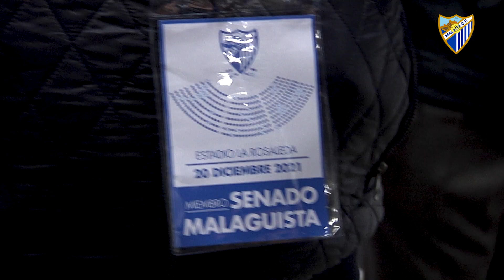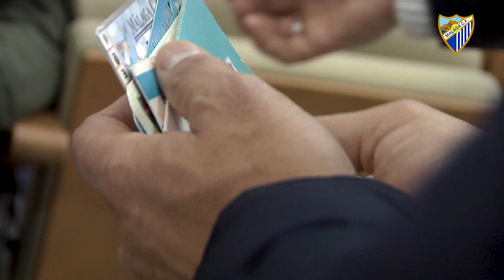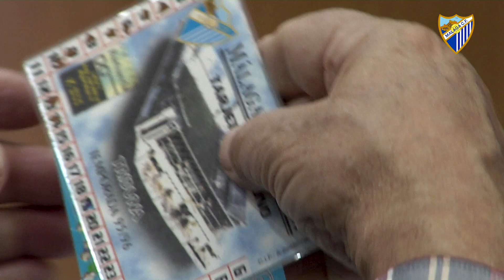La histórica primera Comisión del Senado Malaguista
Una representación de los abonados con más experiencia se reunió este pasado lunes en La Rosaleda para compartir un desayuno de convivencia y tratar temas de su interés.